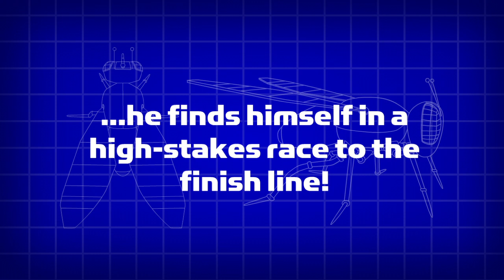George the Flybot and the Golden Owl of France Book Trailer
GEORGE the flybot is back – and he’s revved up and ready for a real-life treasure hunt! Don't miss out on his latest adventure, "GEORGE the Flybot and the Golden Owl of France," landing on shelves September 3, 2024!